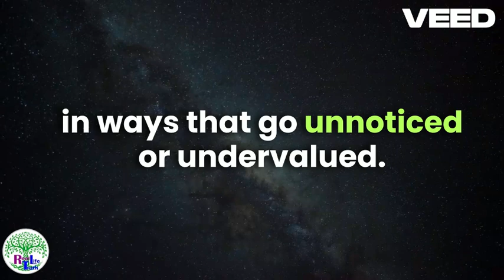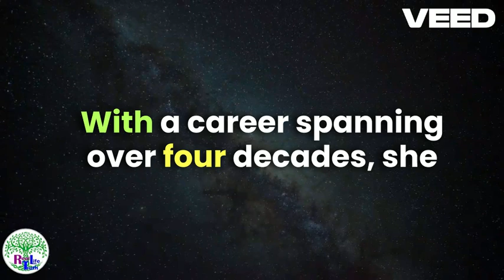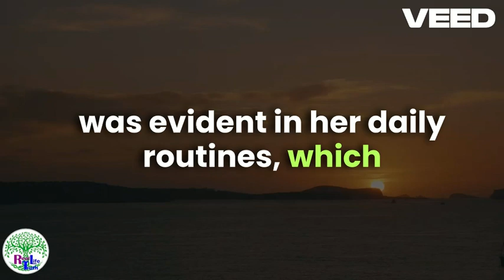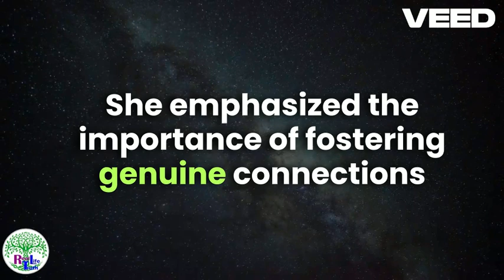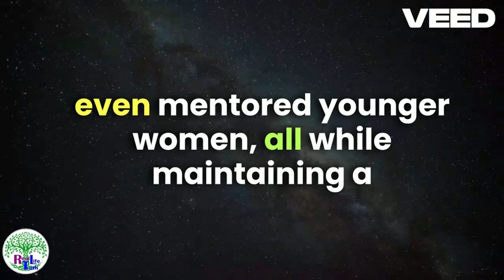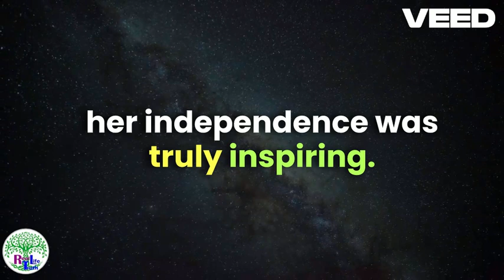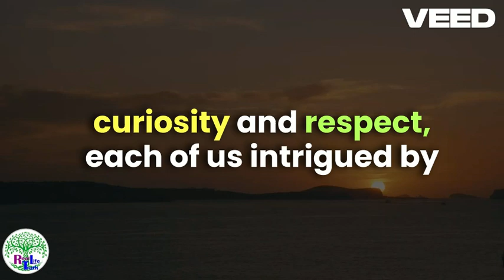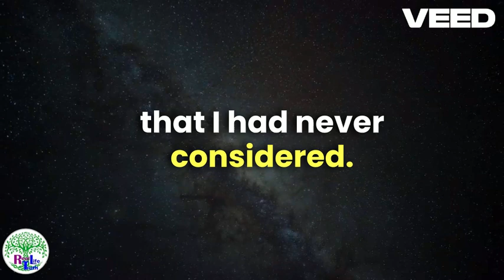Unveiling The Unexpected My Journey With An Exceptional Older Woman